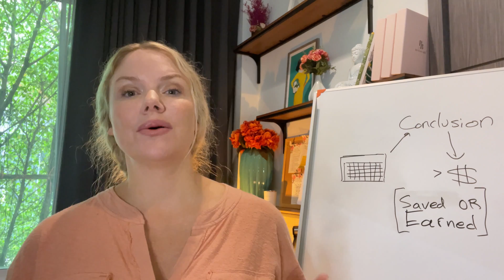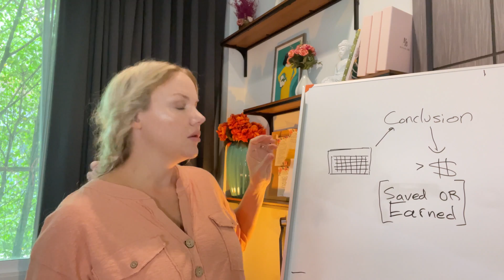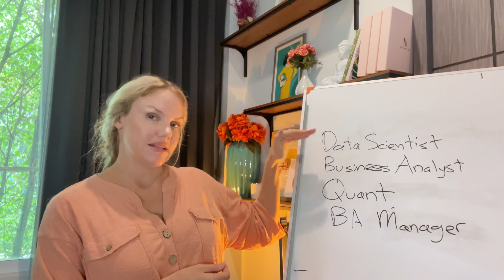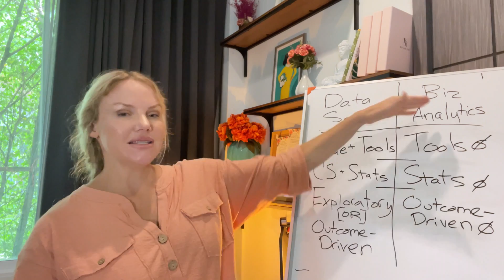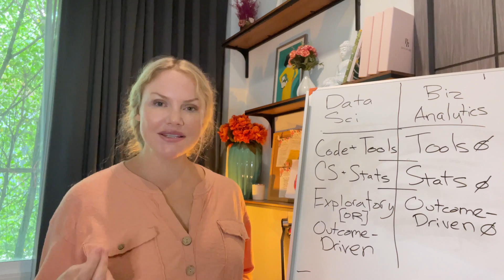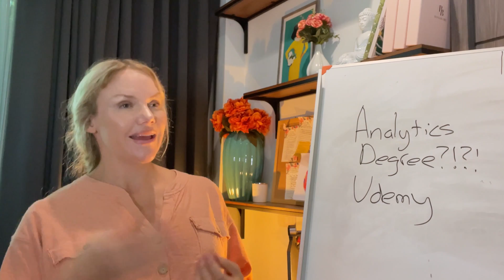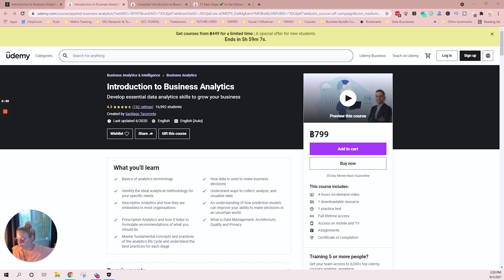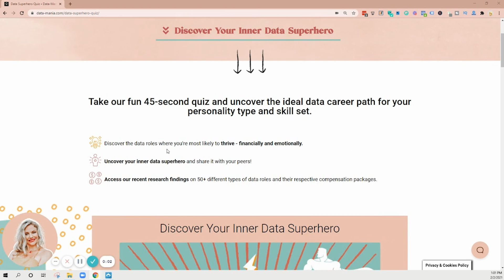Introduction to Business Analytics 2021 Edition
Introduction to Business Analytics 2021 Edition // Curious about what business analytics is all about and how you might land a well-paid data position in this sweet sector? Cool! You’re in the right place because in today quick video, I’m going to break it all down for you, including an introduction to business analytics, what business analytics are, what the roles & responsibilities of a business analyst are, how to become a business analyst, what business analysts' do, and what else these mystery business analytics builders have to do besides play with data all day. Be sure to stay until the end because that’s where I am going to share with you the easiest, most affordable places to go to learn what you need to know to actually land a job in business analytics.

[COURSE] 12 Easy Steps to the Python Data Analysis, the Beginner’s Guide

PEEP MY DATA COURSES & BOOKS:

📚 SEE the steps you need to take to BREAK INTO THE DATA PROFESSIONS [free 52-page ebook]

WATCH, DO & LEARN Data Science With Me On LinkedIn Learning:
SURVEY 📺 all my data science courses on LinkedIn